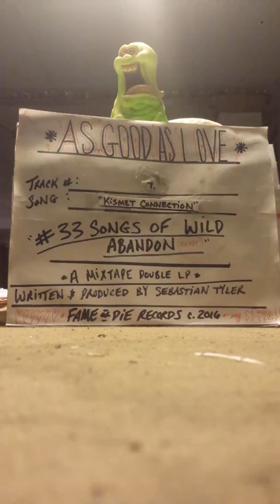AsGoodAsLove-7- "Kismet Connection"(demo)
*from the '33SongsOfWildAbandon(ment)' mixtape/c.6.2016.APG